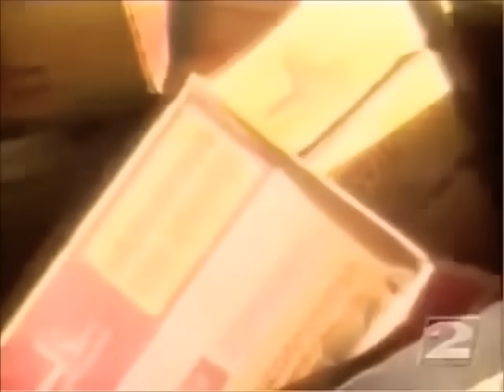Бомба кит, взрыв китов 🐋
После того, как киты по тем или иным причинам умирают, и процессы их жизнедеятельности прекращаются, во внутренних органах животных происходят некоторые изменения, как и у многих других существ. В результате гибели клеток органы начинают гнить, высвобождая различные газы. Эти газы накапливаются в теле кита, вызывая вздутие. Если газы не выходят через ротовое или анальное отверстия, труп кита раздувается и готов взорваться в любой момент словно бомба. В настоящее время морские биологи предпочитают вскрывать распухшие трупы китов.